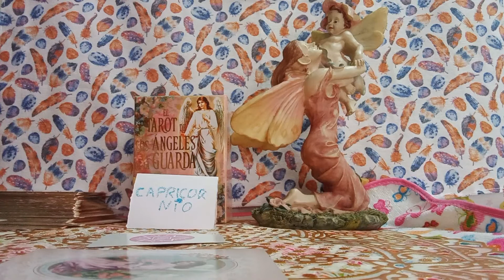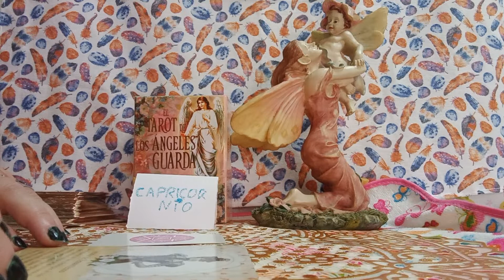DE LOS ANGELES DE LA GUARDA#💥